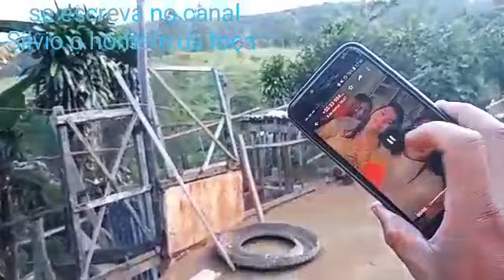SÍLVIO NÃO QUER MUIÉ BONITA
Vídeo de Rogério Gomes